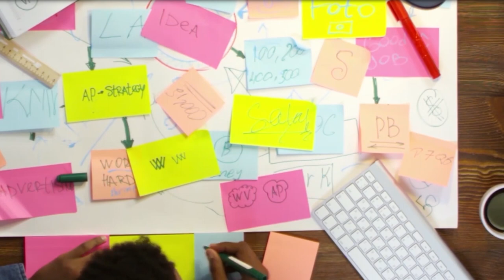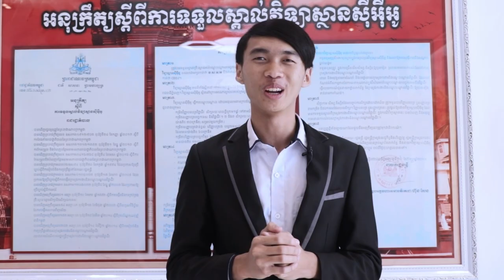ទោះលំបាកត្រូវរៀនឱ្យចប់នៅថ្នាក់មហាវិទ្យាល័យ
📌ផ្តល់ជូនអាហារូបករណ៍និន្ទេសA 10កន្លែង និងអាហារូបករណ៍ថ្នាក់បរិញ្ញាបត្រ និងបរិញ្ញាបត្ររង ១០០កន្លែង
☎️ព័ត៌មានបន្ថែមសូមទំនាក់ទំនងមកកាន់លេខទូរស័ព្ទ៖
💎លក្ខណៈពិសេសរបស់វិទ្យាស្ថានស៊ីអ៊ីអូ និងតាមដានរាល់ការផ្សាយរបស់ Channel youtube របស់យើង ហើយពួកយើងនិងខិតខំប្រឹងប្រែងបន្តការផ្សព្វផ្សាយចែករំលែកវីដែអូចំណេះដឹងជាច្រើនទៀត សូមអរគុណ